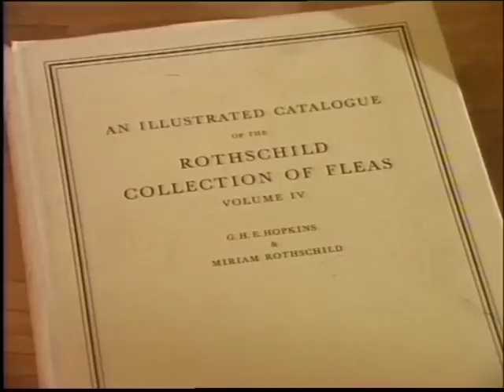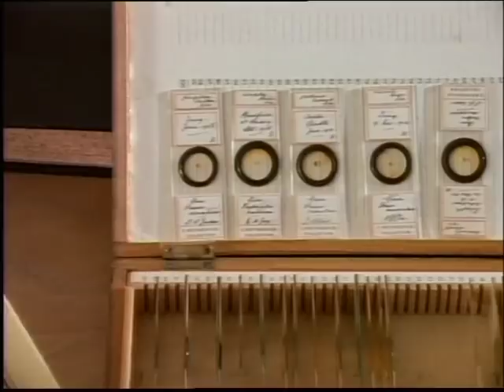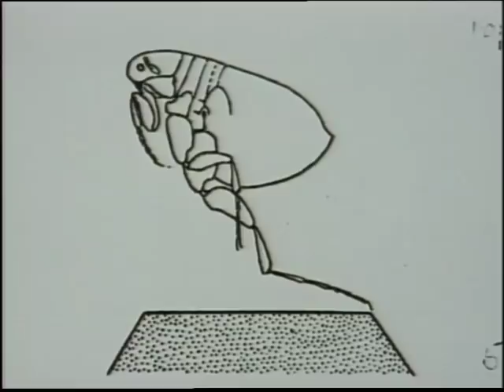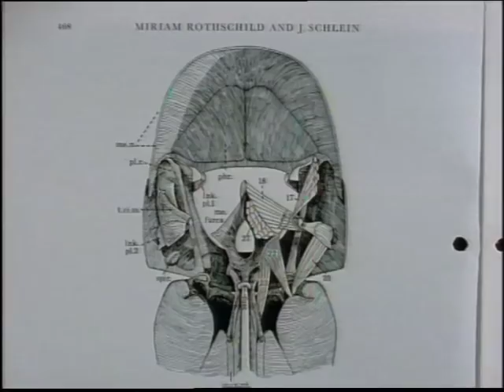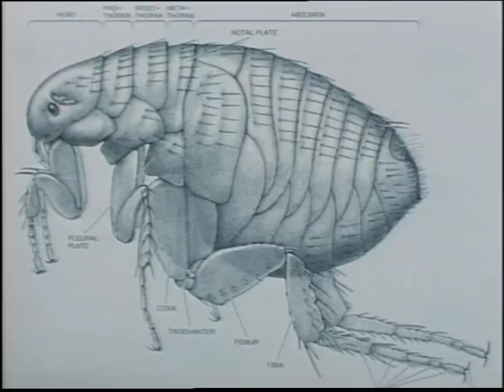MIRIAM ROTHSCHILD (2 of 3): Seven Wonders of the World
Dame Miriam Rothschild (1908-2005) was a brilliant British naturalist and a world expert on the flea. Here she talks about herself and chooses seven of the things she finds most wonderful in nature. One of a BBC TV science series called 'Seven Wonders of the World', broadcast in 1995.